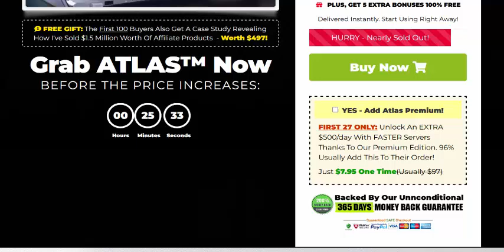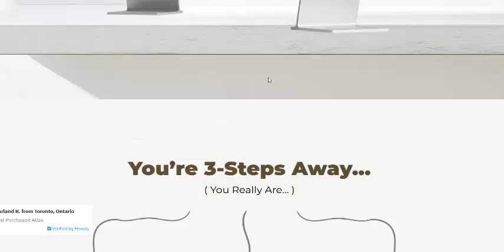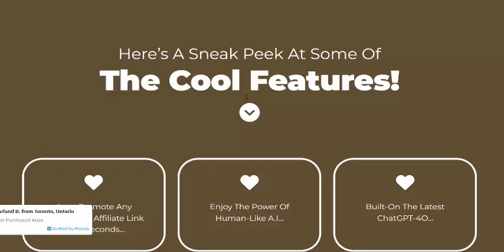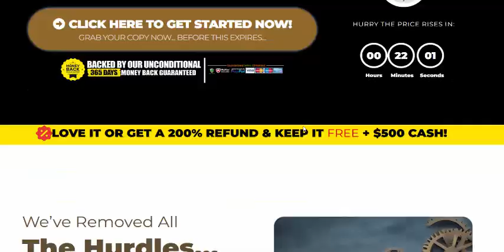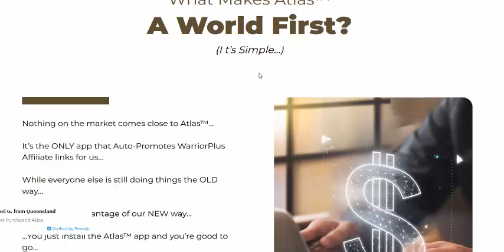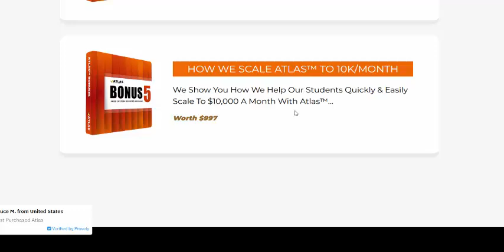Atlas - Earn $529 per day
Well come to Atlas post. The Hottest Opportunity For 2025 Is Now Here...
New "ChatGPT-4.o" App Automatically Promotes
$529/day In 60 Seconds!
No Tech Skills Needed A.I Does It ALL For Us…

What Is Atlas?
​A Solution To Beat The Recession...
​Powered By ChatGPT-4o...

Atlas - The Cool Features

Enjoy The Power Of Human-Like A.I…

Built-On The Latest ChatGPT-4O…

Install & You’re Good To Go…

Works On All Devices…

Newbie Friendly Interface…

Analytics & Tracking Built-In…

Created For Beginners…

Automatic Traffic Generation…

Biz-In-A-Box Commercial Licence Included…

No Tech Skills Or Experience Needed…